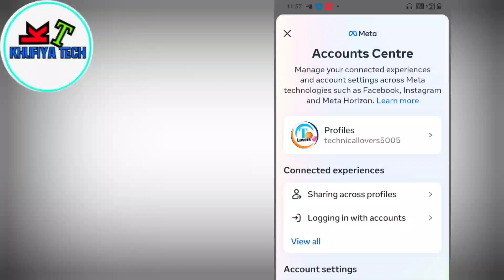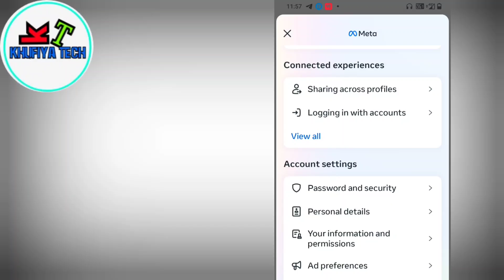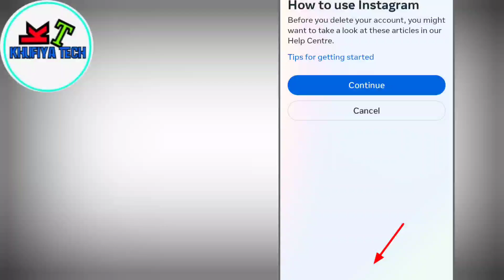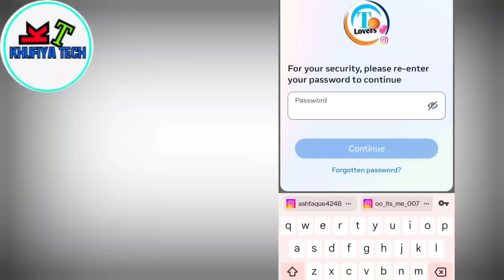Instagram ka dusra account delete kaise karen | how to delete Instagram another account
Instagram ka dusra id delete kaise karte hain
Instagram ka account delete kaise karen